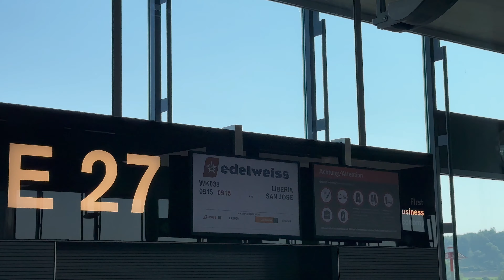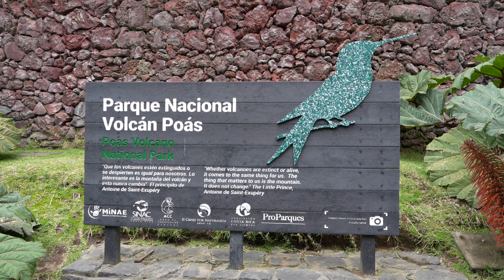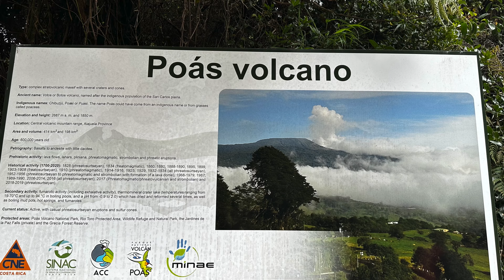I needed a change. And so I left for Costa Rica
Hello everyone,
It’s been a long time since I posted, I know. I’ve spent almost 2 months traveling beautiful Costa Rica and I’m excited to take you with me on this journey to discover all the gems this country has to offer. I invite you to join me on this adventure!

Found this video useful or entertaining? Thank me by buying me a coffee

Timecodes:

0:00 Why I choose to travel solo
04:13 What I like to do at the airport
05:24 My Travel Philosophy
06:20 Where I stayed in San Jose
07:31 Visiting a Coffee Plantation
08:55 Poás Volcano
09:57 La Paz Waterfall Gardens
13:32 On my way to La Fortuna